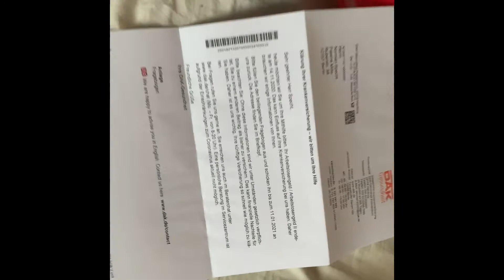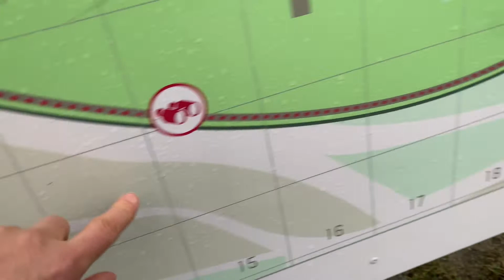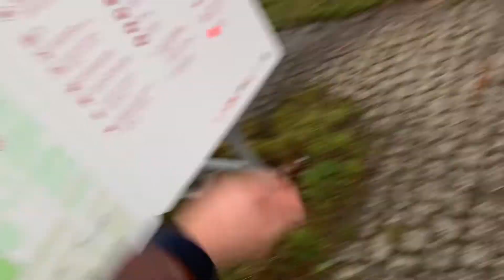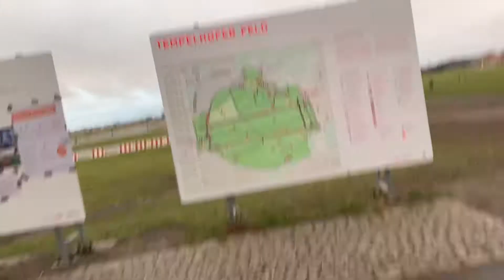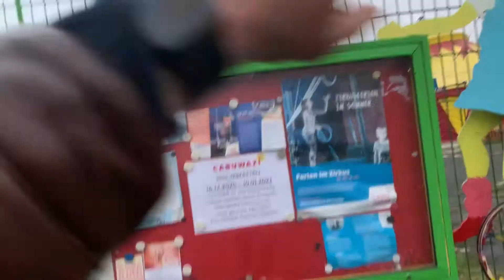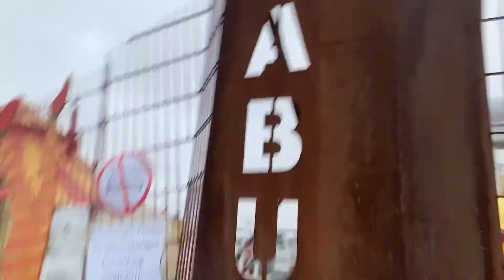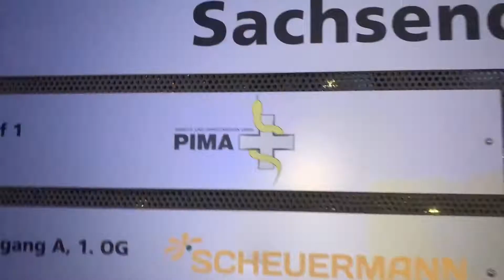Ca. 70min und ca. 7km 1x ums Feld ✅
Tagebuch 📔 06.01.21 inklusive Update des „Plans“